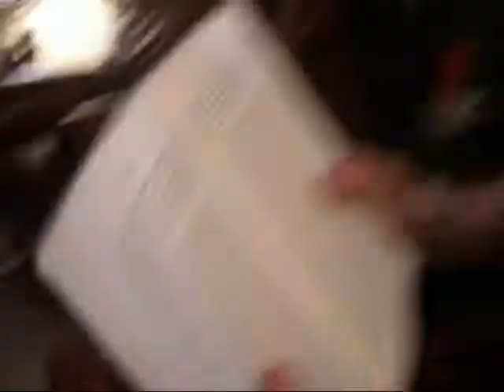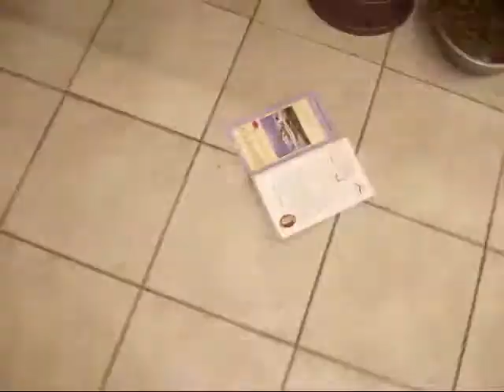Earthquake! CRACKAGE!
CRACKAGE! It's A Earthquake! This Is The Video That Started It All We Now Are Making T-Shirts For This
That Say "EARTHQUAKE CRACKAGE" I Have And Ya'll Should Have One To :).